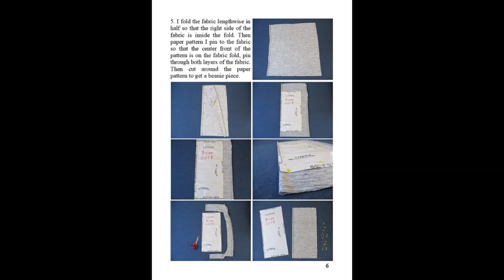2 in 1/ Close Slouchy Jersey Beanie Or Ponytail Hat/ PDF Sewing Pattern (4XS - XXXL size) + Tutorial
Pattern price: USD 4.00